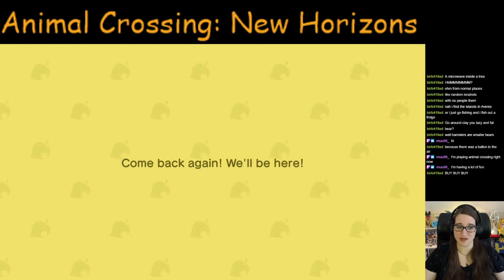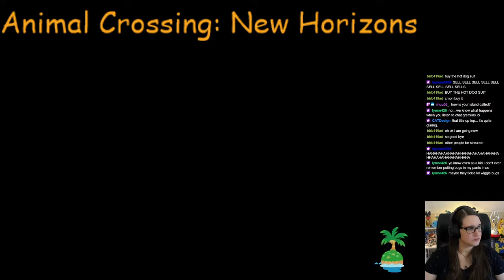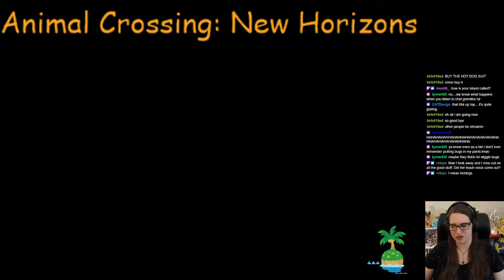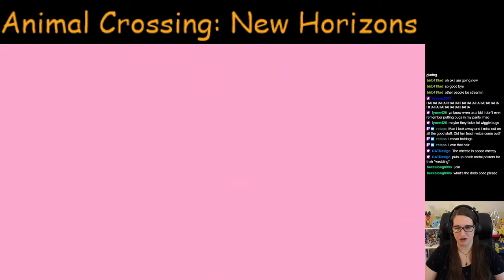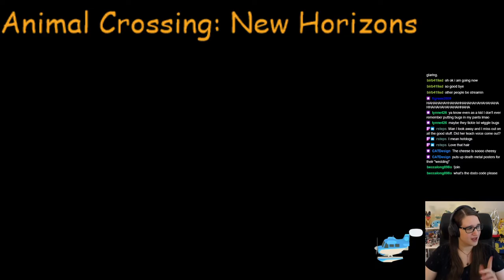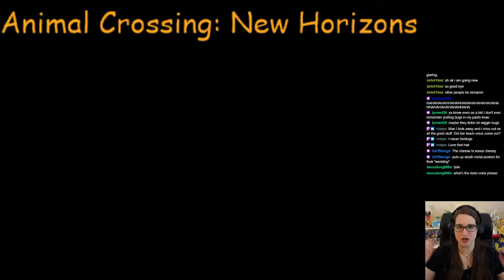Animal Crossing - Wedding Photos - Episode 78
Playing around on Animal Crossing New Horizons!
Making our island look better, trying to complete the Museum, swapping villagers, and keeping up with the events!